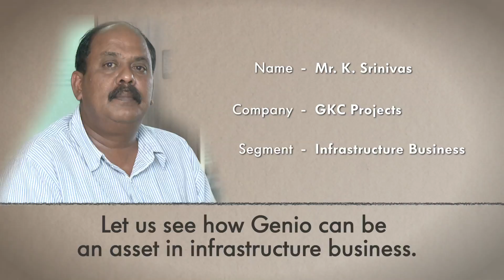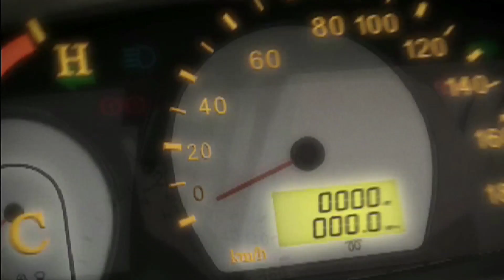Mahindra's Genio Pick up - Customer Review - Infrastructure & Construction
Genio pick up is best suited for all infrastructure needs. Watch how the Mahindra Genio serves as an ideal partner for GKC project's infrastructure business.